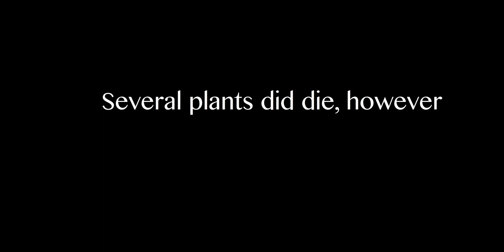Shattered Heaven -Catherine Really Loves Dogs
Random. Our voice director and vo for Catherine in the series, Brittany Lauda has a dog obsession. So we let her do her best Roy Mustang impression and this is what happened.